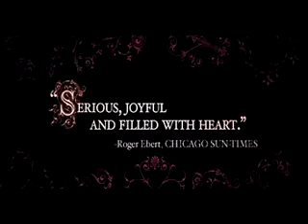Quinceañera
QUINCEAÑERA cuenta lo que pasa cuando la sexualidad adolescente, los rituales y los precios inmobiliarios colisionan. La historia se basa en las tensiones raciales, clasistas y sexuales de un barrio latino en transición.  Credits: Director:Richard Glatzer